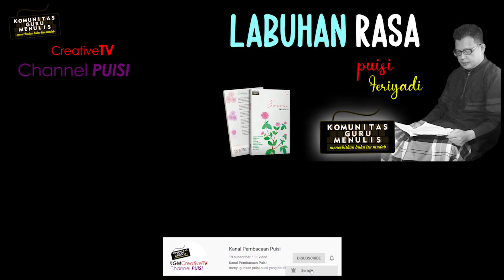Labuhan Rasa, Puisi Feriyadi, Backsound: Push Me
Puisi berjudul "Labuhan Rasa"
karya Feriyadi,
dimuat dalam buku Seruni: Kumpulan Puisi #34,

Selamat menikmati

pembacaan puisi,
musikalisasi puisi,
komunitas guru menulis,
penerbit yedija nusantara,
puisi pilihan,
puisi pilihan guru,
puisi guru,
kumpulan puisi,
Padamu segala rindu berlabuh,
Tak kuasa kupalingkan rupa,
Di setiap purnama,
Parasmu terpahat indah,
Padamu segala cinta menghamba,
Tak mampu mendua,
Senyummu tertangkap manja,
Padamu segala kasih bertasbih,
Di sudut-sudut hati,
Namamu sudah terpatri,
Padamu asal muasal cinta,
untaian air mata,
Sampai senja menyapa usia